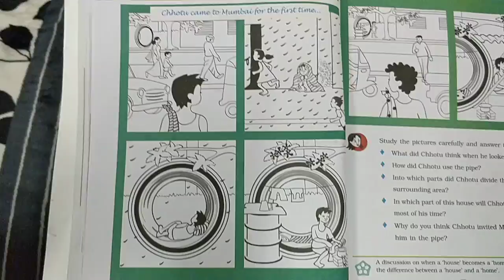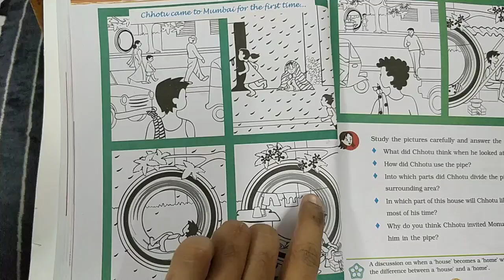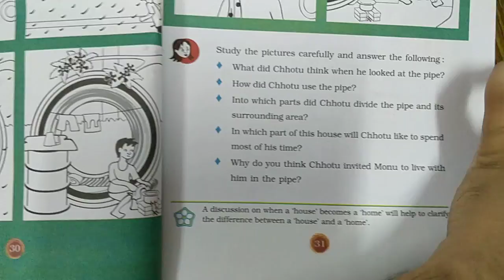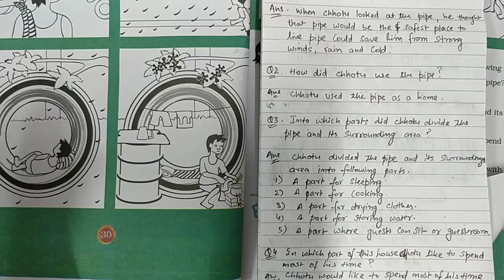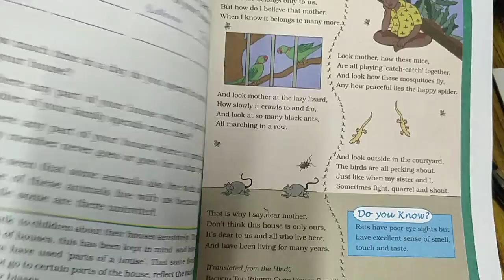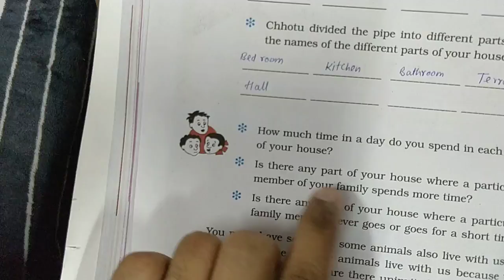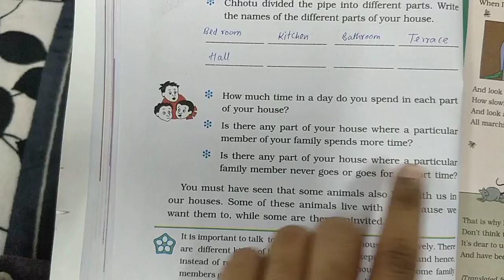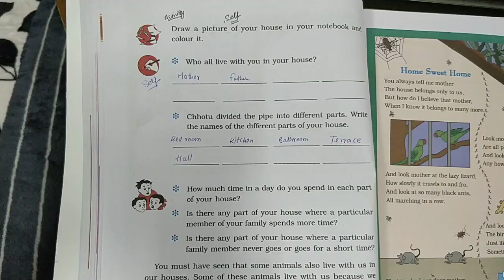Chhotu's House part -1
chapter -5
Chhotu's House
video class
part 1